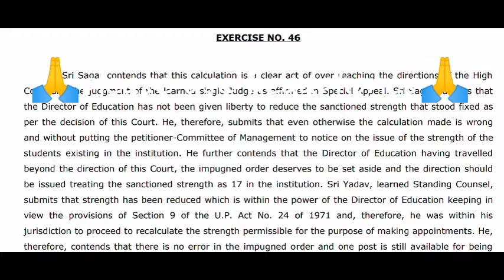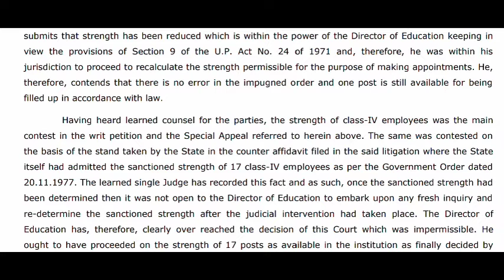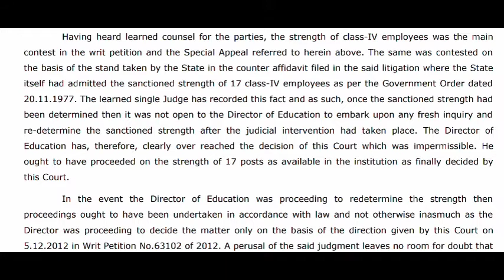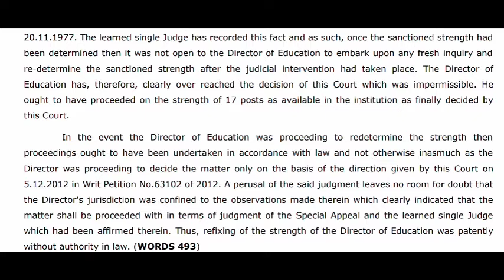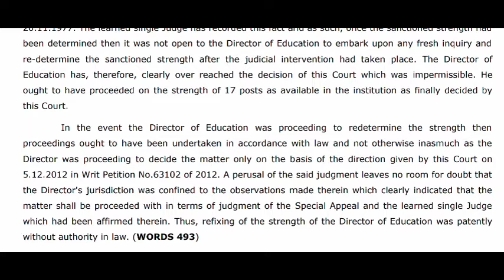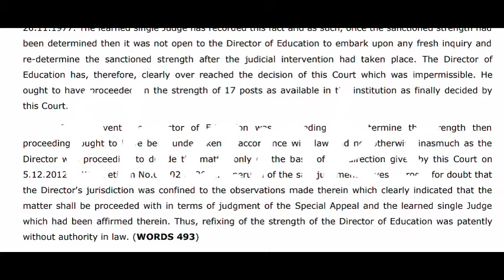ENGLISH SHORTHAND PASSAGE FOR YOUR PRACTICE LEGAL MATTER.SSM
*STENOGRAPHER STATION*
{Do practice get result}

1 *Stenographer station channel of English and Marathi 80,100,120wpm dictation link is given below*

2 *All 80 wpm English and marathi dictation link is given below*

3 *All 100 wpm English and Marathi dictation link is given below*

4 *All 120 wpm English and Marathi dictation link is also given below*